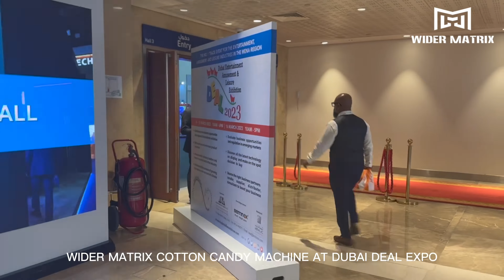Cotton Candy Machine in Dubai Deal Expo_WiderMatrix.